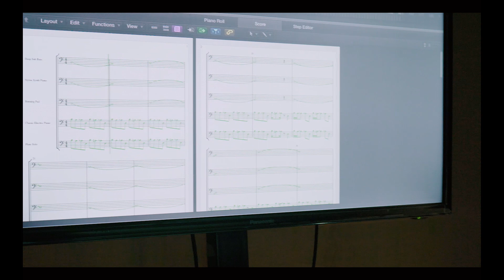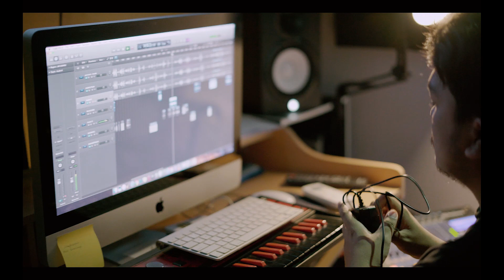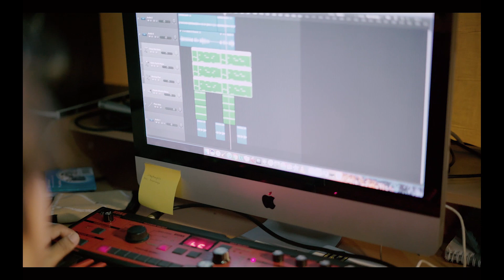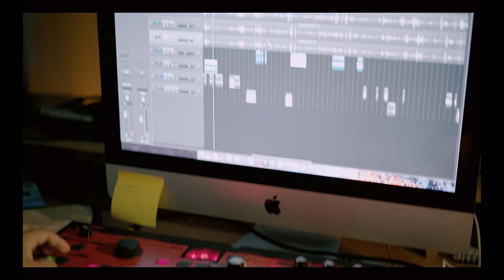JUANG MANYALA - CINTA SAMA DENGAN CINDOLO NA TAPE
Dedikasi Juang Manyala untuk film Cinta Sama Dengan Cindolo Na Tape